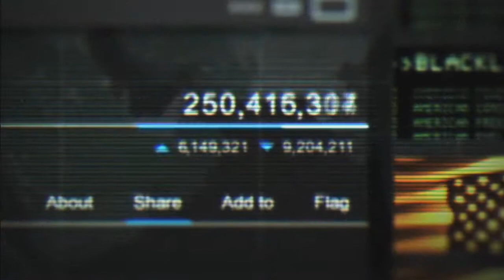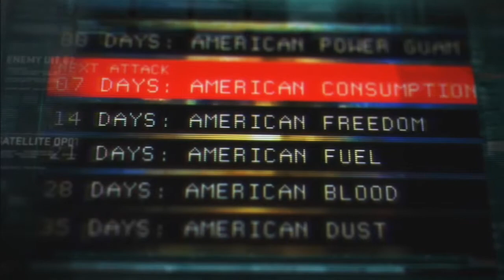Splinter Cell : Blacklist - Planque en Lybie - chapitre 02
Chapitre n°2 : c'est partit pour la Lybie !

Les États-Unis assurent une présence militaire dans les deux tiers des pays de la planète et certaines de ces nations en ont assez. Un groupe terroriste se faisant appeler les Ingénieurs lance un ultimatum mortel, la Blacklist : si les États-Unis ne rappellent pas leurs troupes, des attaques de grande envergure seront lancées contre des intérêts américains..

Avec sa combinaison furtive et ses lunettes high-tech, Sam est de retour, plus agile et redoutable que jamais. Possédant la cinquième liberté, le pouvoir d'utiliser tous les moyens nécessaires pour arrêter la Blacklist, Sam doit intervenir sur le sol américain et dans les lieux les plus exotiques pour tenter de découvrir qui se cache derrière cette menace dévastatrice.